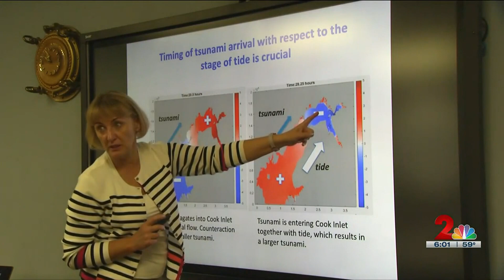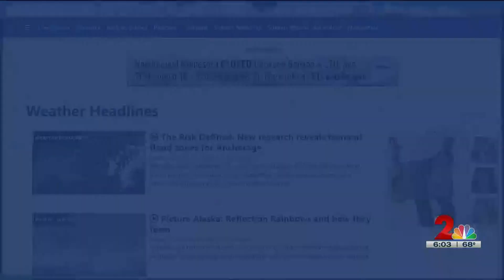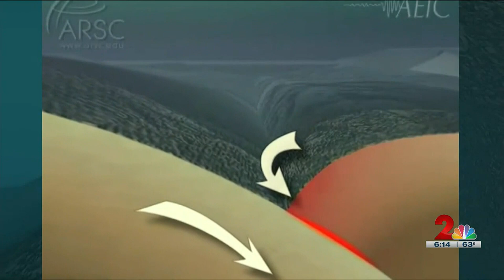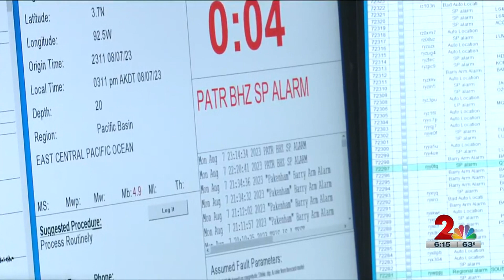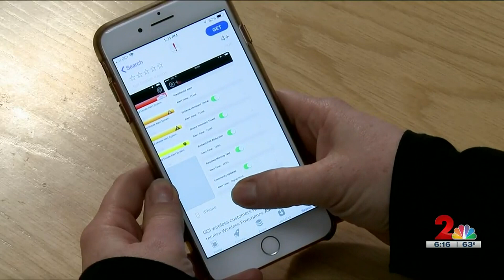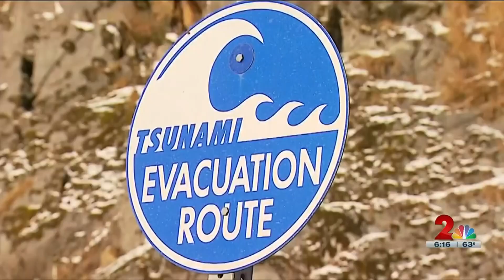The Risk Defined: New research reveals tsunami threat to Anchorage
Copyright KTUU/GRay Media Group, Inc.